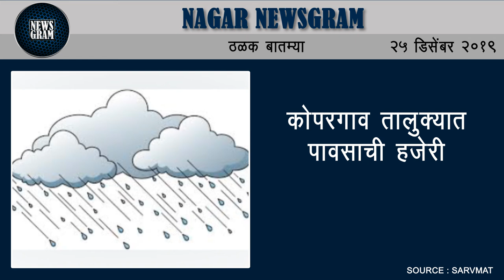जेष्ठ समाजसेवक अण्णा हजारे यांच्या सुरक्षेत वाढ | Nagar Newsgram | 25 December 2019